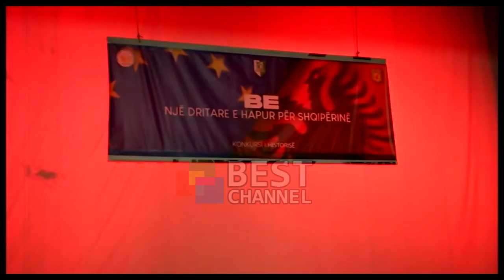KONKURSI I HISTORISE BE MES 5 SHKOLLAVE TE QYTETIT FITUESE SHPALLET SHKOLLA LUIGJ GURAKUQI